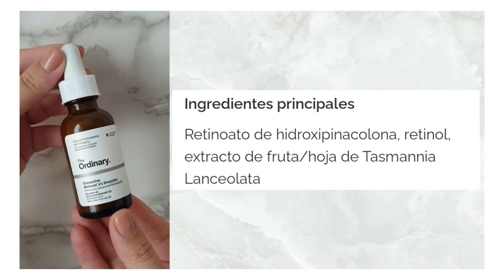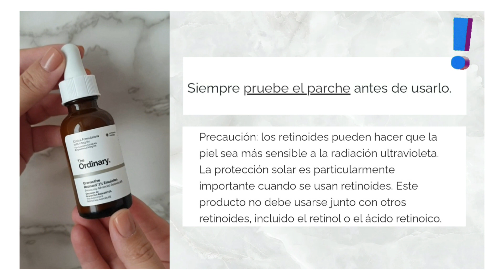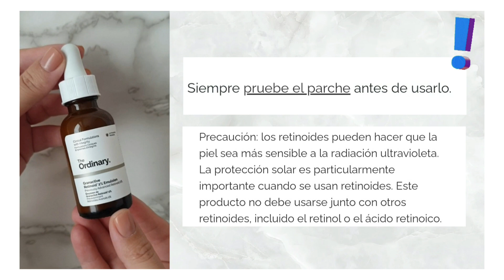THE ORDINARY|GRANACTIVE RETINOID 2% EMULSION|GUÍA DE USO Y COMBINACIONES|⭐SERUM ANTIEDAD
Mi instagram 👇
💜 Albitaskincare